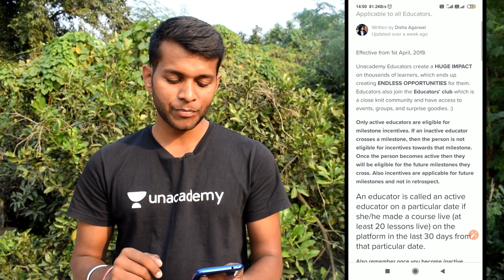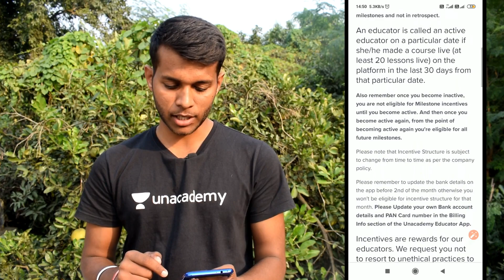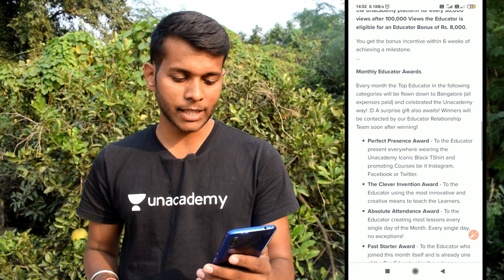Unacademy 1000 Views का कितना पैसा? Best Online Teaching Platform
{SOME IMPORTANT VIDEO FOR YOU}